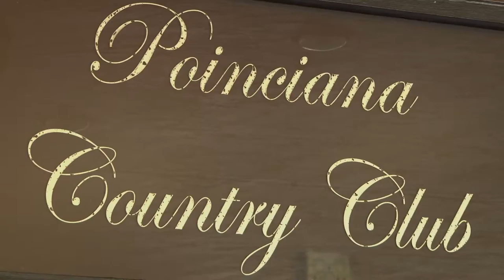Café Ciana - Lake Worth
SOUTH FLORIDA RESTAURANT DEALS!    Like what you see?  Click the link for menus, map, photos and HALF PRICED DEALS!